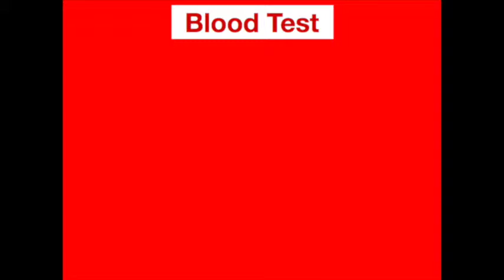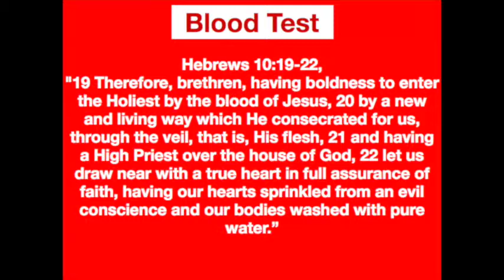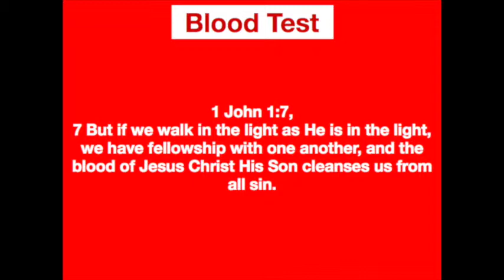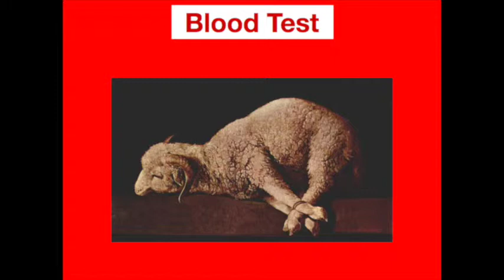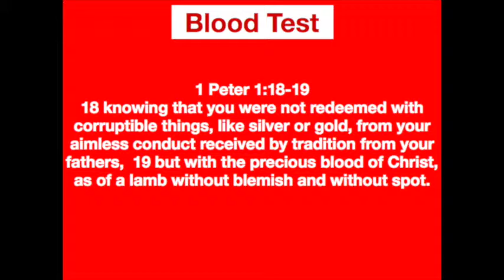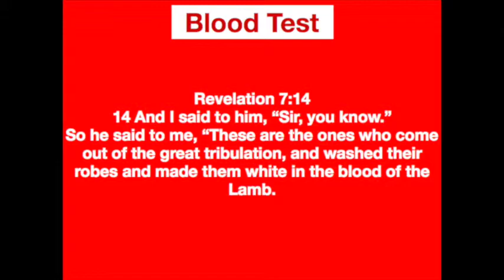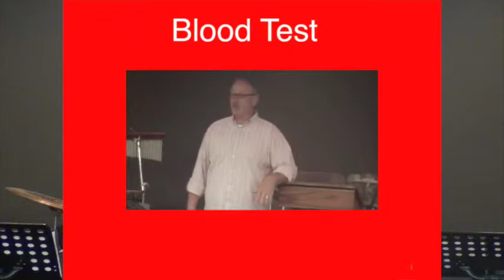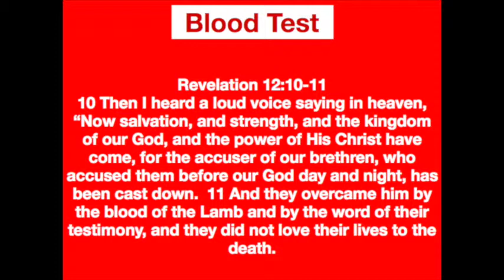Blood Test - Ron Wagner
Pastor Ron Wagner